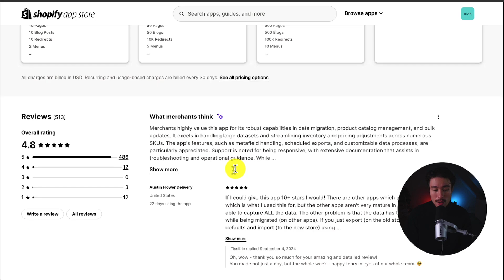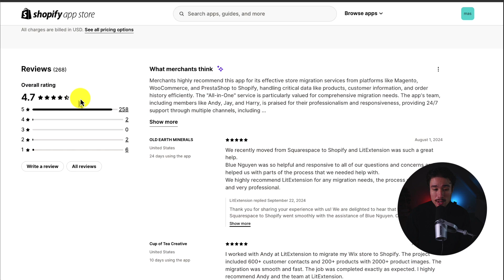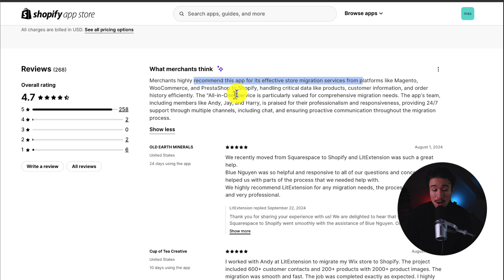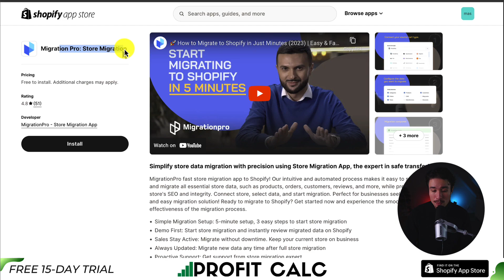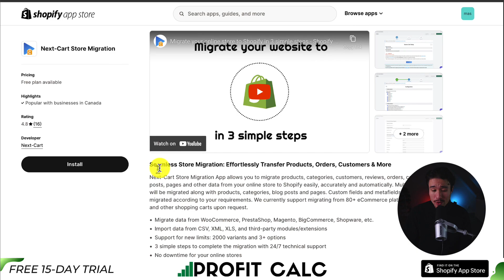Migrate Store Shopify Apps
COPYWRITING ROBOT
In this video, we cover the top Shopify apps for migrating your store in 2024/2025. Whether you're moving from another platform to Shopify or transitioning between Shopify stores, these migration apps make the process seamless and efficient. We'll go through each app's standout features, how they handle product, customer, and order data migration, and which one might be the best fit for your business needs.

Apps mentioned:
- Excel, CSV & XML Import by NexusMedia
- LitExtension Store Migration App
- MigrationPro: Store Migration
- Next-Cart Store Migration

If you're planning to migrate your online store, these apps can save you time and ensure a smooth transition.